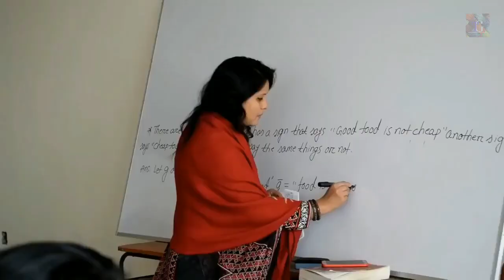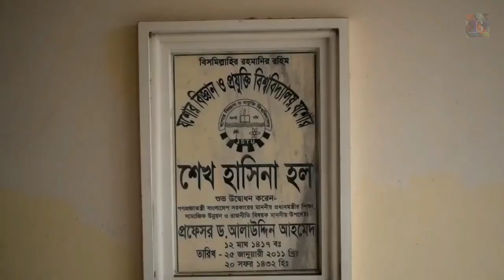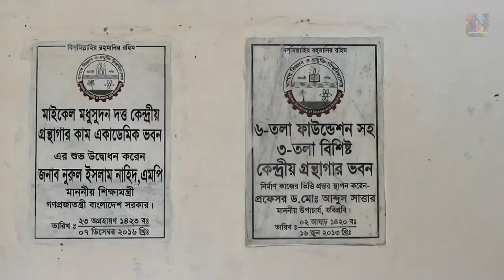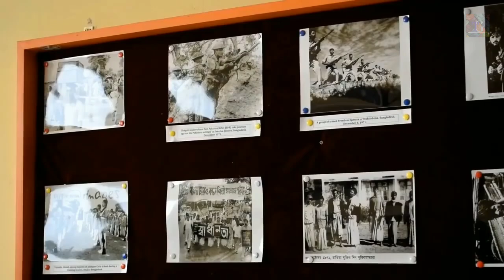Jessore University of Science and Technology - One of The Best Textile University in Bangladesh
In this video you can know about Jessore University of Science and Technology - One of The Best Textile University in Bangladesh